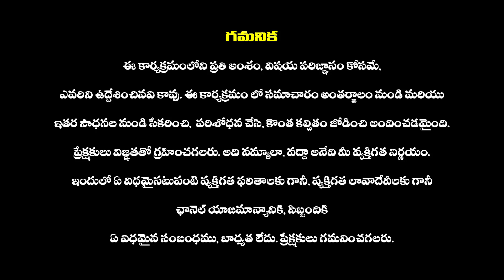ఆగిన ఉస్తాద్ భగత్ సింగ్.. | Harish Shankar Planned Film With Ravi Teja | Ustaad Bhagat Singh